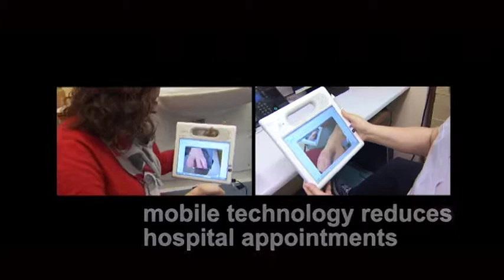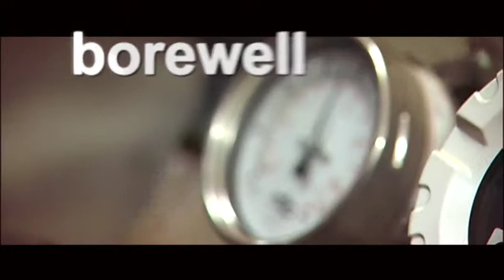A World of Possibilities